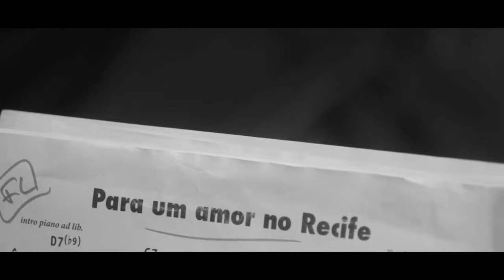Cristovão Bastos e Mauro Senise | Para Um Amor No Recife (Vídeo Oficial)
Clipe oficial da canção "Para Um Amor No Recife" por Cristovão Bastos e Mauro Senise.

O álbum "Choro Negro": Cristovão Bastos e Mauro Senise tocam Paulinho da Viola, é o resultado da amizade e admiração mútua entre Cristovão Bastos e Mauro Senise, que há muito tempo queriam formar um duo. O catalisador foi Paulinho da Viola: Mauro sempre admirou suas melodias, tão modernas e elegantes, e Cristovão é parceiro e compadre do Paulinho, que completa 80 anos em novembro.

As múltiplas passagens em uníssono entre piano e sopro atestam a força dessa simbiose musical entre Cristovão e Mauro. Com este álbum, Senise acrescenta mais um grande compositor da MPB à sua série de Songbooks, que já inclui Edu Lobo (Casa Forte), Dolores Duran e Sueli Costa (Lua Cheia), Noel Rosa (com Gilson Peranzzetta), Gilberto Gil (Amor até o fim) e Johnny Alf (Ilusão à toa). E Cristovão Bastos reforça seu compadrio literal e figurado com Paulinho da Viola.